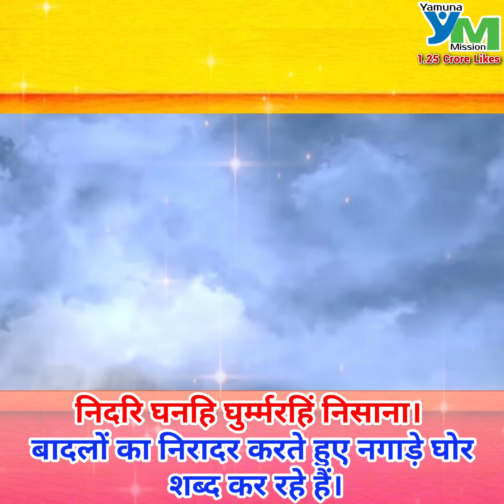एक अच्छे दिन की शुरूआत करें श्रीरामचरितमानस पाठ के साथ बालकाण्ड एपिसोड -219